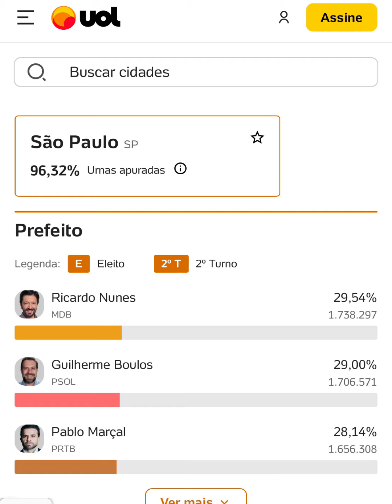Segundo turno quase definido em São Paulo SP